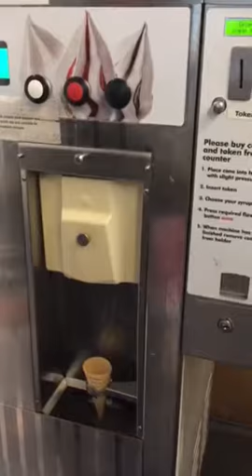Ice cream IKEA cardiff